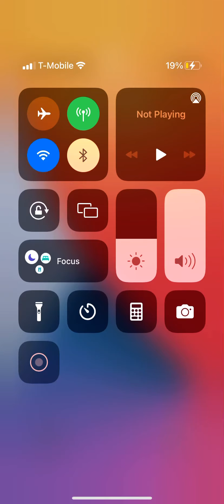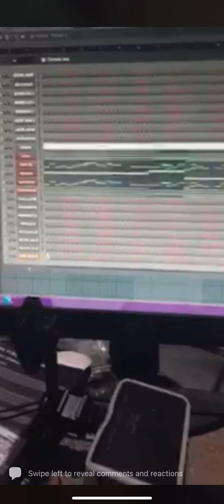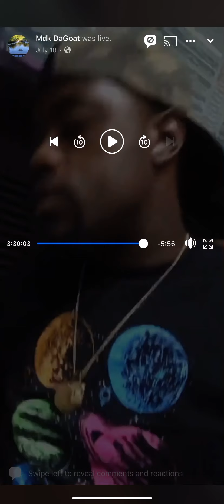Beat cook beat tutorial mdk X ree foe